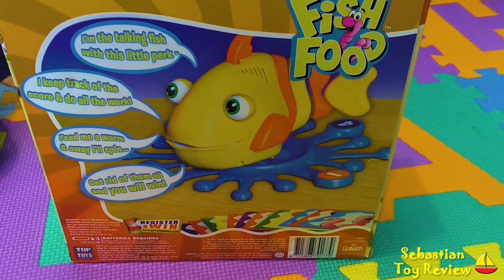Goliath Game Fish Food Toy! Playing With Fish Food Board Game Toy Review!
Goliath Game Fish Food Toy! Playing With Fish Food Board Game Toy Review! Join Sebastian Toy Review for kids playing with toys with Goliath games new board game fish food! This fish board game, fish food board game is from Goliath games and is a perfect Goliath game for kids.  This fish food review of fish food toy, game fish food, or Goliath fish food game was also on fish food turbo toy time as kids playing fish food and fish food challenge by Goliath games! Other games by Goliath include giggle wiggle game, pop the pig, catch the fox, doggie doo, gooey louie, greedy granny, and rocket fishing rod!

Hours Long! Best of Sebastian 2017
Cars Only! Hot Wheels Matchbox Cars!

***Check Out The Previous 10 Uploads***